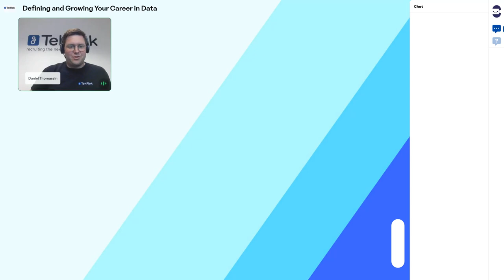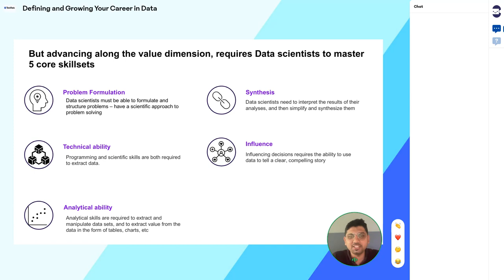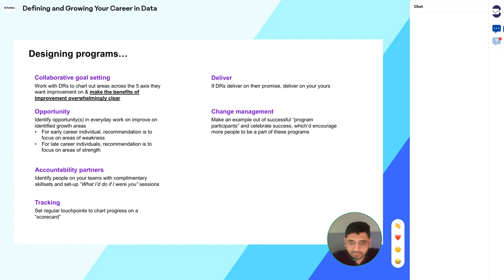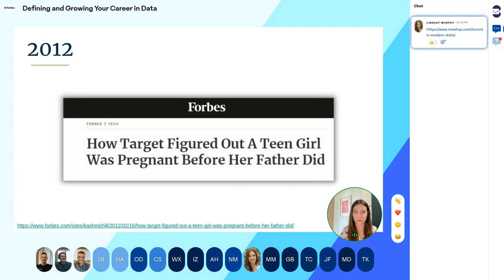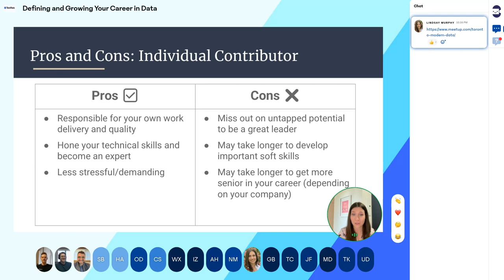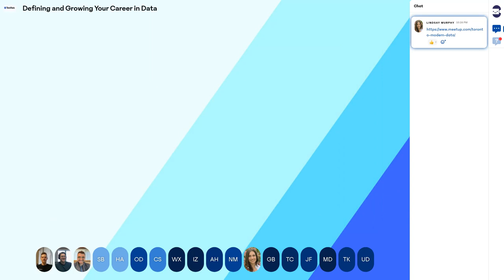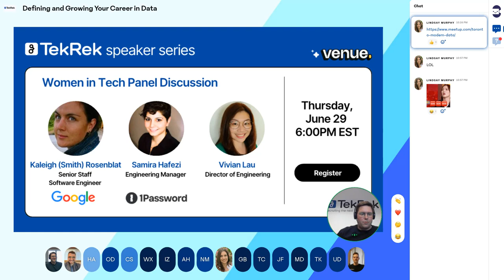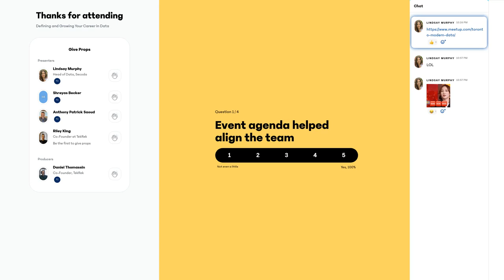Defining and Growing Your Career in Data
In this event we focused on career development within the data profession.

Our speakers were:
Shreyas, from Sanaofi and ex-BCG, he discussed how professional development methods and career benchmarks can be implemented to insure career success.

Lindsay discussed how to choose a career pathway in the date field. From being a individual contributor to people manager.

In our fireside chat with Anthony we discussed how roles are broken up within a data team and how you are able to identify the right position to maximize your skills.